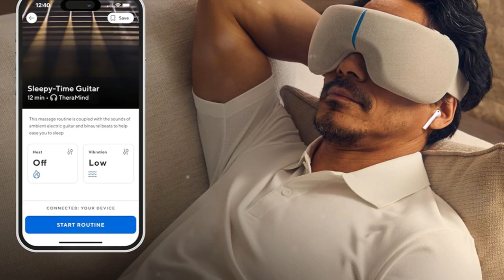Unwind with Therabody SmartGoggles.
About this item:
Calm your body and your mind: Therabody SmartGoggles keep you moving all day and help you relax at night. Ease facial tension, strained eyes, and decrease headache pain with exclusive SmartSense Technology.
Choose your mode: Focus, SmartRelax, and Sleep modes provide vibration, heat, or massage to fit your needs. Designed for use with the Therabody app to deliver an integrated holistic wellness solution.
Exclusive Features: No other device has SmartSense Technology and a SmartRelax mode that physically lowers your heart rate to help reduce stress and anxiety.
Ultimate Comfort: Made with premium materials that deliver best-in-class comfort SmartGoggles are also portable with a foldable design for relaxation everywhere you go.
Industry Leader - Therabody's been innovating ways to take charge of your daily wellness for over a decade with products like Theragun, TheraFace facial treatments, RecoverAir Leg compression, Wave Series rollers, and PowerDot muscle stimulation.